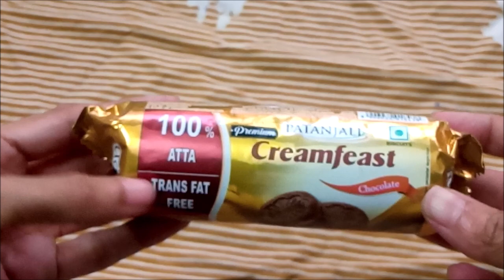CREAMFEAST ATTA COOKIES| CREAM BISCUITS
HELLO FRIENDS,
Here we see CREAMFEAST ATTA COOKIES| CREAM BISCUITS.